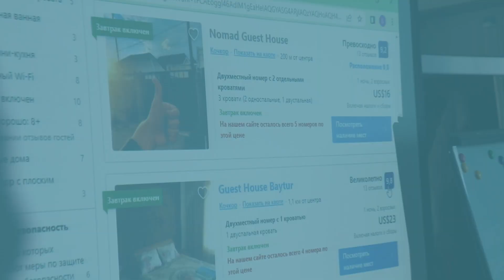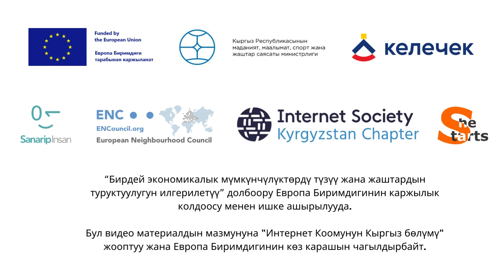Санарип Инсан долбоорунун окутуулары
Кыргыз Республикасынын Маданият, маалымат, спорт жана жаштар саясаты министрлигинин буйругу менен «Келечек» жаштар платформасынын алкагында «Интернет Коомунун Кыргыз бөлүмү» бирикмеси “Европа Коңшулук Кеңеши” (ЕСК) менен биргеликте “Бирдей экономикалык мүмкүнчүлүктөрдү жана жаштардын туруктуулугун илгерилетүү – “Санарип Инсан” долбоорунун алкагында дээрлик 4 айга созулган тренингдерибиз жыйынтыкталды. Жалпысынан окутуулар өлкөбүздүн 10 аймагында: Нарын облусунун Кочкор айылында 14 жаштан 67 жашка 22 катышуучу,  Нарын шаарында 15 жаштан 64 жашка чейинки 20, Ысык-Көл облусунун Каракол шаарында 15 жаштан 70 жашка чейинки 37, Бөкөнбаев айылында 16-64 жаш арасындагы 24, Талас облусунун Кара-Буура районунун Кызыл-Адыр айылында 16-63 жаш арасында 18, Жалал-Абад облусунун Базар-Коргон шаарында 14-72 жаш арасындагы 16, Жалал-Абад шаарында 15-50 жаш арасында 27, Ош шаарында 19-46 жаш арасында 19, Баткен шаарында 15-57 жаш арасында 20 жана Бишкек шаарында 16-55 жаш арасында 24 катышуучу , бардыгы 227 жаштар, кыз-келиндерге негизги санариптик көндүмдөр практикалык негизде окутулду.

Алгачкы тренинг 9-10-ноябрда Нарын облусунун Кочкор айылында өтүп, ага маданият, маалымат, спорт жана жаштар саясаты министрлигинин өкүлү, “Санарип Инсан” долбоорунун жана тренингдерди өткөрүүдө аткаруучу ролду аркалаган аялдар арасында ишкердикти колдоо She Starts фондунун жетекчилери катышышты.

Окутуулар 2 күнгө созулуп, анын жүрүшүндө жаштар жана аялдар өздөрүнүн негизги санариптик көндүмдөрүн жана санарип туристик платформаларда иштөө боюнча MISTT (Mobile Internet Skills Training Toolkit) методологиясына ылайык билимдерин жогорулатышты жана Instagram, Tik Tok, Facebook, Google сыяктуу социалдык тармактарды бизнесте эффективдүү колдонуу; My Business, Whatsapp мессенджерлерин, Telegram, Google.com жана 2GIS карталарын, ошондой эле Booking.com, AirBnB, Expedia, Agoda, Bronevik.com сыяктуу бөлмө ээлөө платформаларына кантип катталууну жана колдонууну, TripAdvisor.com сыяктуу сайттарды карап чыгуу Shelter PMS, Edelweiss, Fidelio жана WebPMS Travelline мейманкананы башкарууну автоматташтыруу сыяктуу системаларын үйрөнүштү. Окутуулардын жыйынтыгында ар бир катышуучуга сертификаттар ыйгарылды.

“Санарип Инсан” долбоору мындан ары да санарип көндүмдөр багытындагы окутуу кербенин улантат. Жакынкы арада “Санарип ишкердик” жана “Электрондук коммерция (e-commerce)” боюнча тренингдерде көрүшөбүз!

Бул видео материалдын мазмунуна "Интернет Коомунун Кыргыз Бөлүмү" жооптуу жана Европа Биримдигинин көз карашын чагылдырбайт.